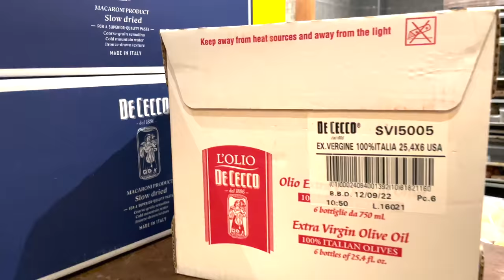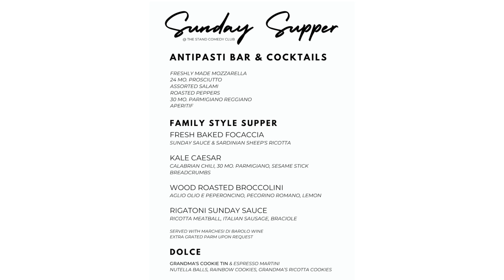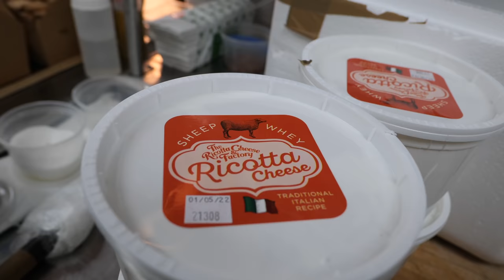It Took Me 36 Years To Learn This Secret | SUNDAY SUPPER EP. 1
I took over New York City Restaurant and Comedy Club @thestandnyc  and turned it into my grandma’s house to serve Sunday Supper.

More Fun Videos of Me Serving Food